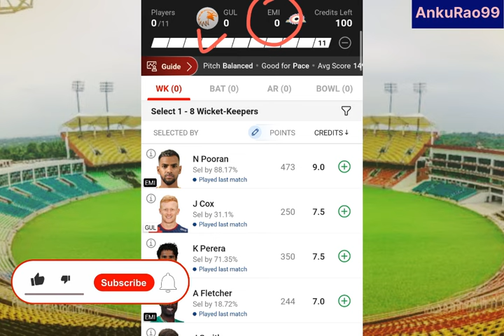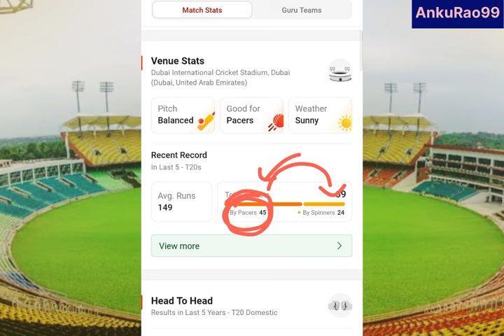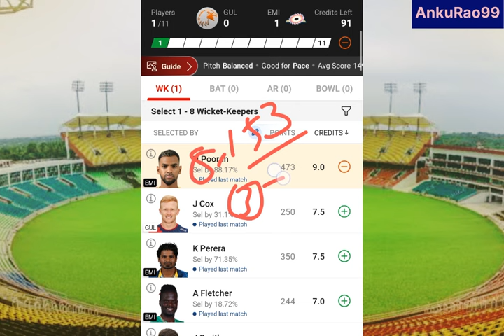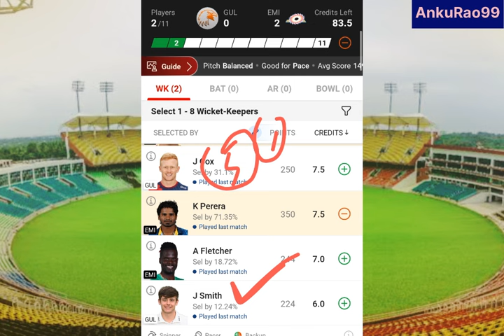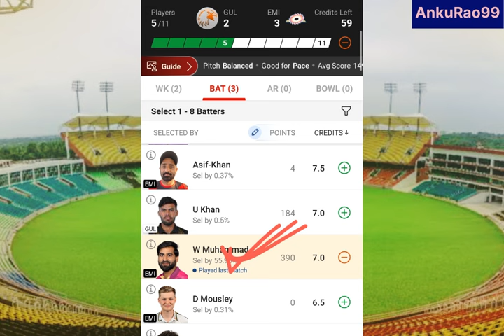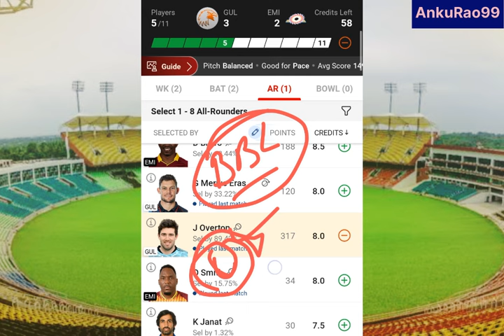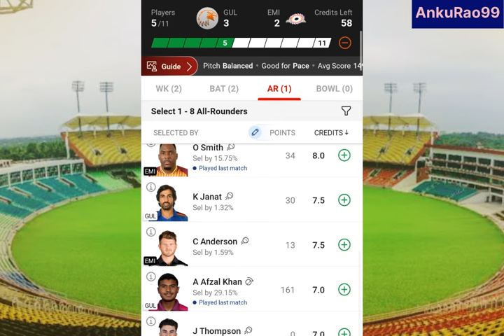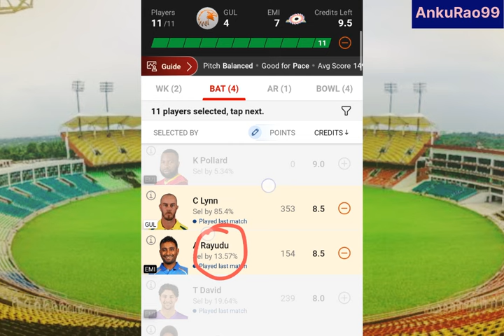GUL vs EMI Dream11 Prediction, GUL vs EMI Dream11, GUL vs EMI, EMI vs GUL Dream11 Prediction, UAET20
gul vs emi dream11 prediction | gul vs emi dream11 | gul vs emi t20 dream11 | gul vs emi | gul vs emi dream11 prediction today match | emi vs gul dream11 prediction |

This Video include :

gul vs emi dream11 prediction
gul vs emi dream11
gul vs emi
gul vs emi dream11 prediction today match
gul vs emi dream11 team today
gul vs emi dream11 today
emi vs gul
emi vs gul dream11
emi vs gul dream11 prediction
emi vs gul dream11 team today
emi vs gul dream11 today
gul vs emi t20
gul vs emi t20 dream11
gul vs emi t20 match
gul vs emi match dream11
gul vs emi uae t20
gul vs emi ilt20
gulf giants vs mi emirates
gulf giants vs mi emirates dream11 prediction
emi vs gul t20
emi vs gul t20 dream11
emi vs gul t20 match
emi vs gul match dream11
emi vs gul uae t20
emi vs gul ilt20
mi emirates vs gulf giants
uae t20 dream11 team today
uae t20 dream11
ilt20 dream11 team today

1. This analysis is based on my Understanding, knowledge and instinct .While selecting your team, consider the points mentioned and make your own decision.

3. This game involves an element of financial risk and may be addictive. Please play responsibly and at your own risk.